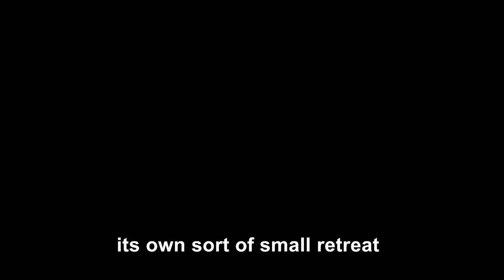Finding Happiness with Paddy Lynch of the Schvitz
Everyone needs a go-to retreat to hide away at for a day when life gets to be a little too stressful. Thanks to the Schvitz, people of Detroit can take a day to relax in the pool or steam room. This old-world Eastern European-style bathhouse is truly the oasis we all need!